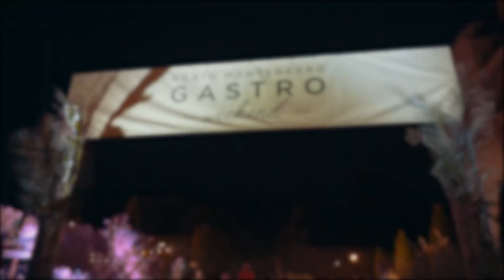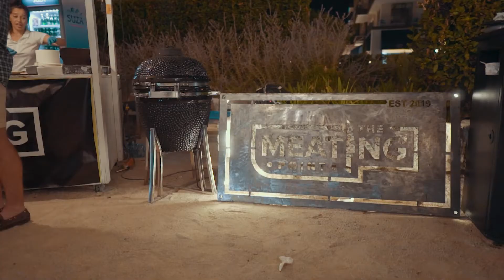Gastro Weekend in Porto Montenegro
Looking back at this Gastro Weekend this August 2021, we were truly spoilt by an indulgent mix of cuisines prepared by talented chefs as we picnicked in the Summer Garden under the stars.